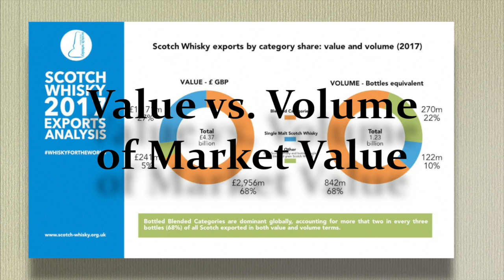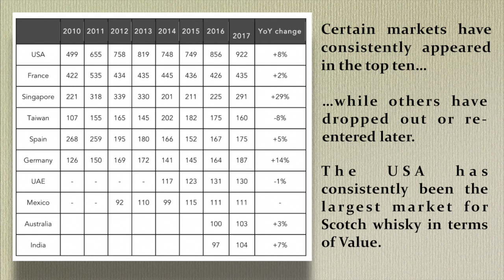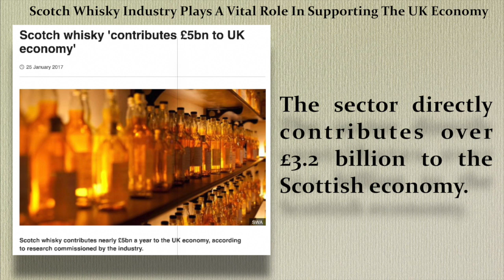Episode 8: The Business of Scotch Whisky - The Local Economy and Global Market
In this video Erik Wait discusses The Business of Scotch Whisky - The Local Economy and Global Market.